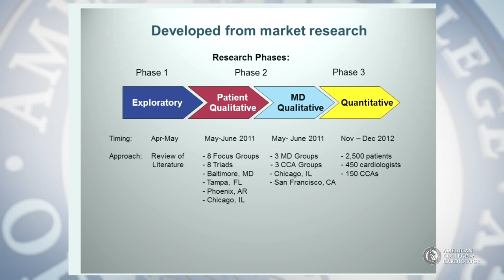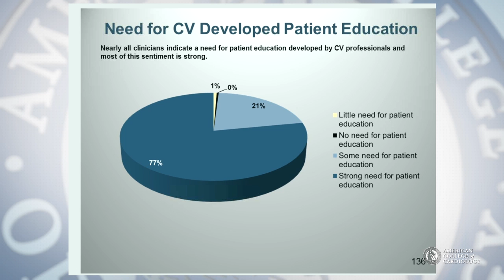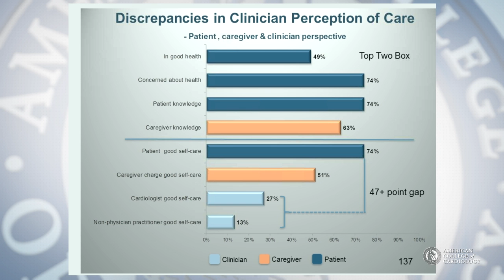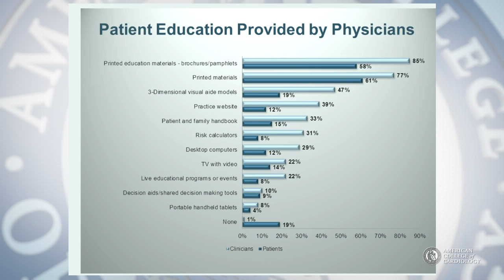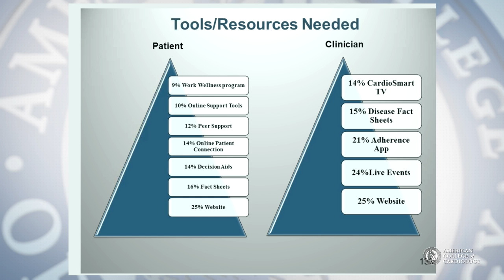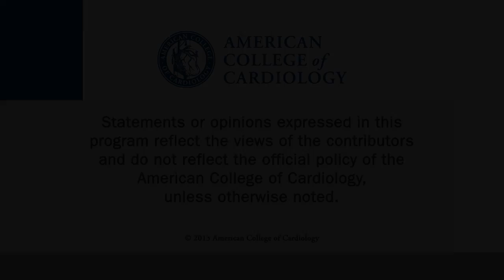Patient Engagement Summit | Patient Engagement in the Real World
4. Patient Engagement in the Real World